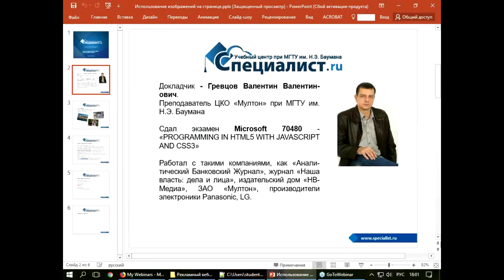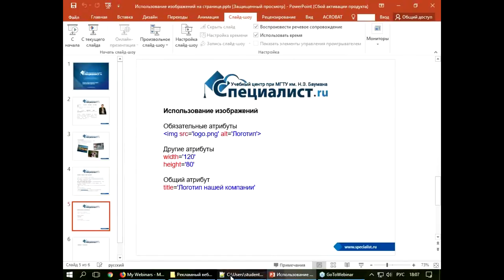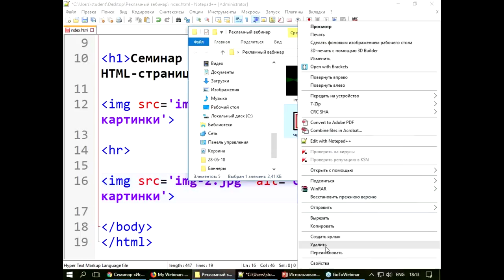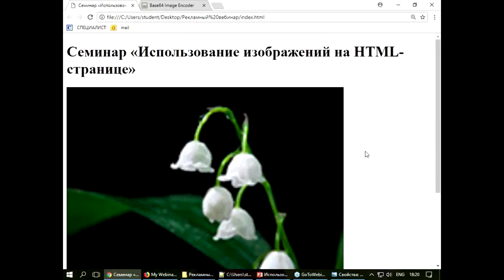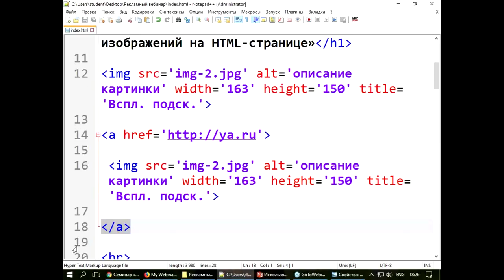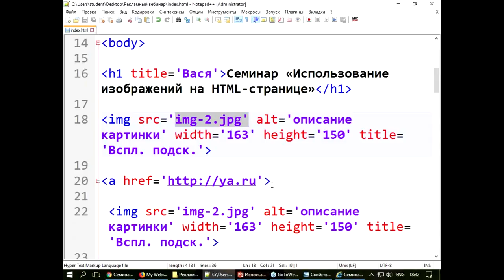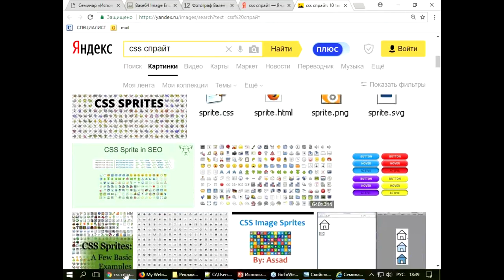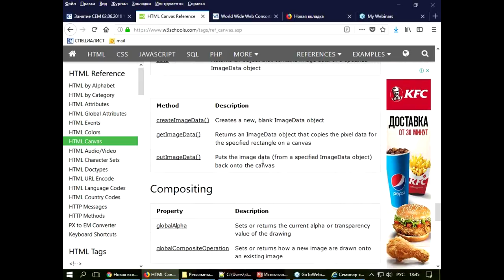Использование изображений на HTML-странице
А вы знаете как правильно разместить картинки на HTML-странице?
Мы привыкли к ярким, красочно оформленным сайтам. Неотъемлемой частью любого сайта являются изображения, которые  рассказывают о вас, о ваших достижениях, продуктах: сложно описать предмет или событие, если у нас нет его фотографий.

На бесплатном семинаре учебного центра "Специалист" при МГТУ имени Баумана вы получите основные навыки работы с изображениями на веб-странице.
Темы, рассматриваемые на семинаре:
- Типы изображений используемые в WWW
- Вставка изображений на страницу
- Атрибуты элемента img.

Урок ведет преподаватель-практик с высочайшей квалификацией и большим опытом работы Валентин Валентинович Гревцов.

- Курс "HTML и CSS. Уровень 3. Продвинутые методологии и инструменты верстки"